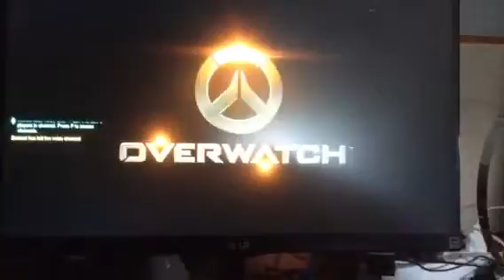Hanzo OP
Sry for cam